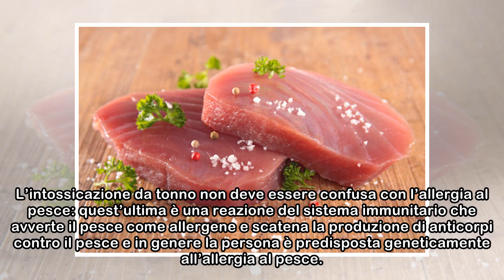Sindrome sgombroide o intossicazione tonno, cause e sintomi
HomeSaluteSindrome sgombroide o intossicazione tonno, cause e sintomi Sindrome sgombroide La sindrome sgombroide è una malattia alimentare causata dall'ingestione di prodotti ittici alterati. Numerosi...